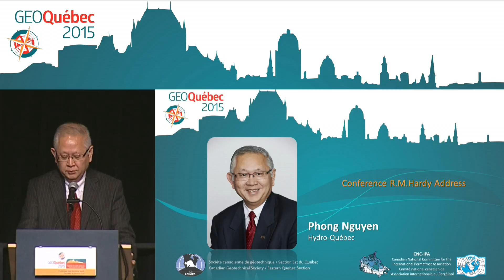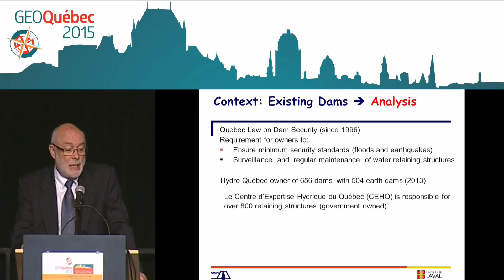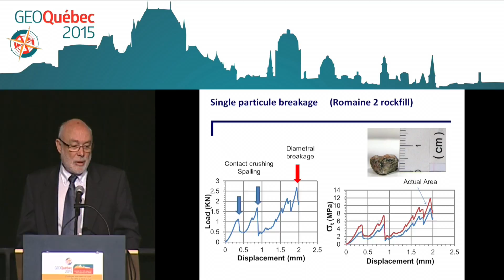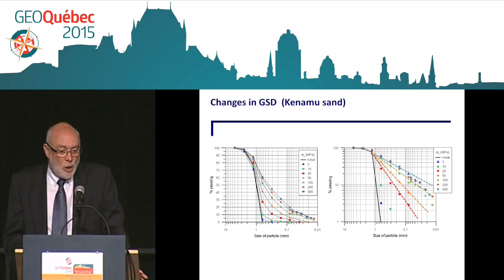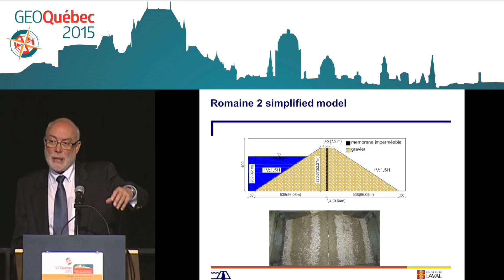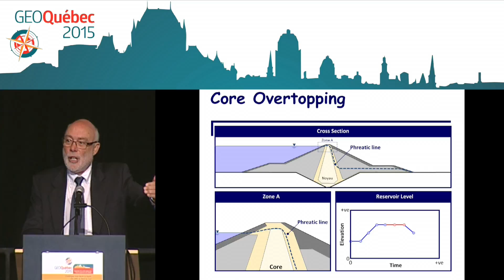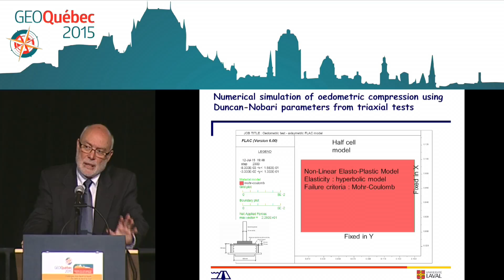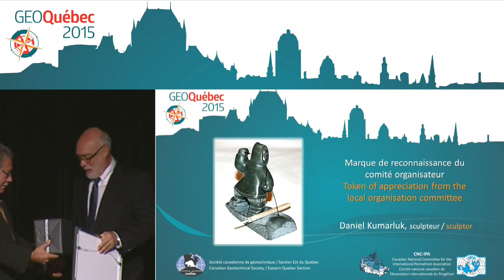2015 R.M. Hardy Address - Jean-Marie Konrad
Jean-Marie Konrad, Ph.D, Université Laval giving the R.M. Hardy Address at GeoQuébec 2015 on the "Design and Analysis of Rockfill Dams: Past, Present and Future".